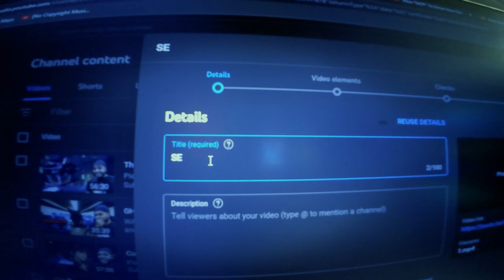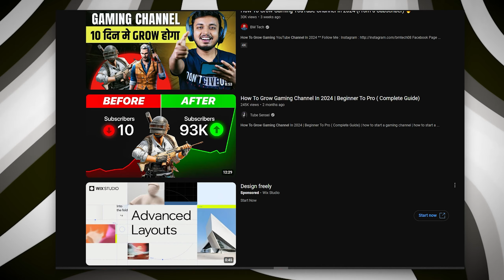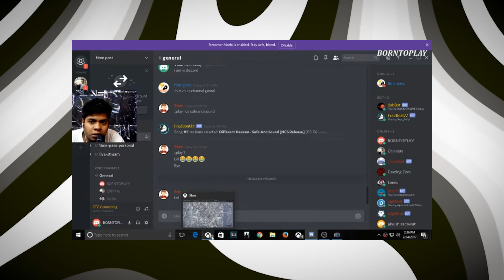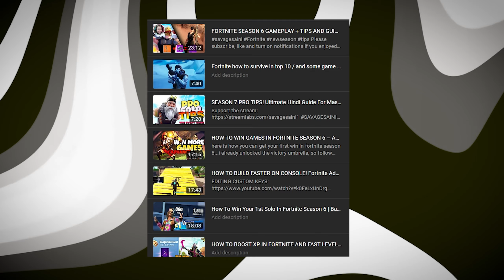What i Learned in 7 year as a Gamer on Youtube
Streaming Every Day at 11:00 PM

pc specs :
i58th Gen , 32gb ram , 1Tb Hard disk, 2tb ssd ,  /PS5

About Savage saini :

Savage saini (Shubham saini ) is a Indian Youtube streamer and content creator. He is 20 years old and He enjoys streaming. He also enjoys playing and uploading a variety of games, such as , valorant , Minecraft, Fortnite, Warzone, and all the hot new game releases. He is also very well known for his entertaining reactions. His favorites include Omegle ,Unusual Memes, Daily Dose of Internet, Comparisons, memes